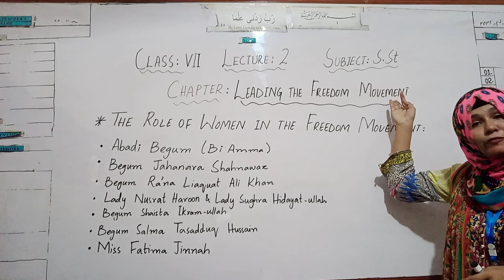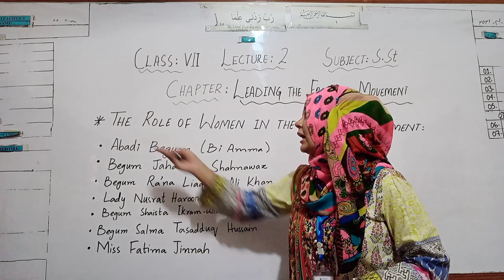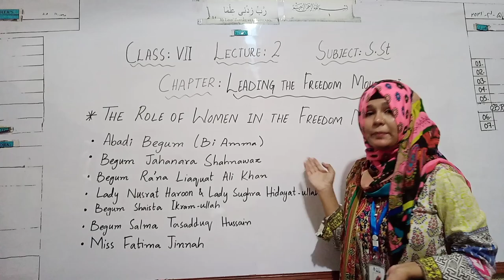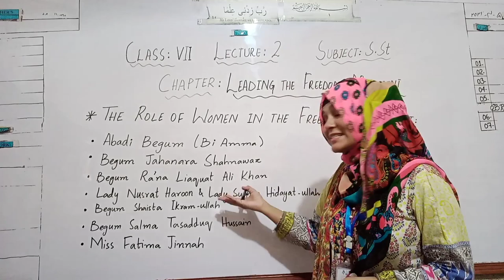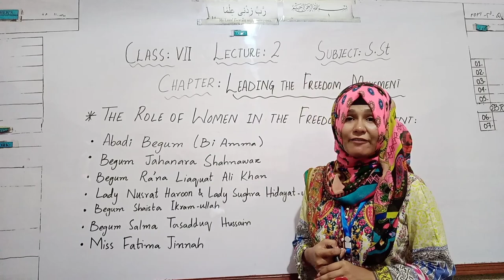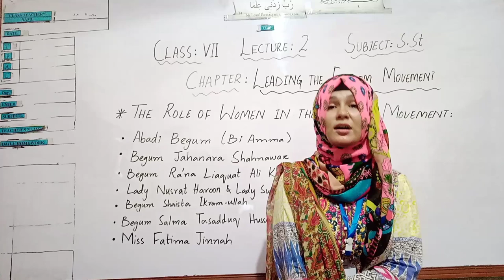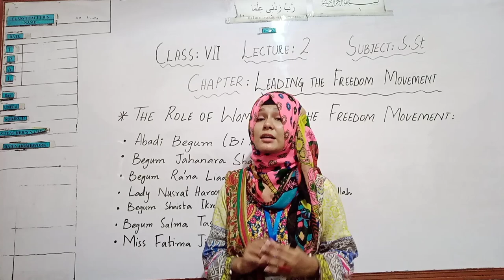youtube video #-5m7xV3Xz5I